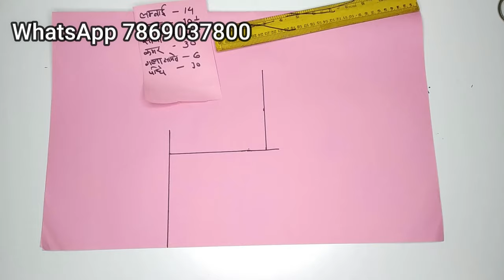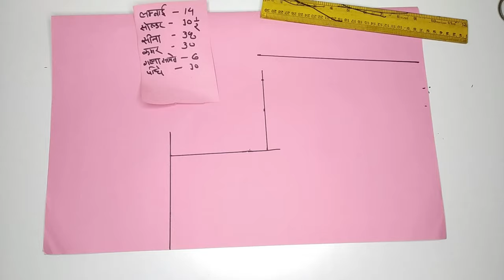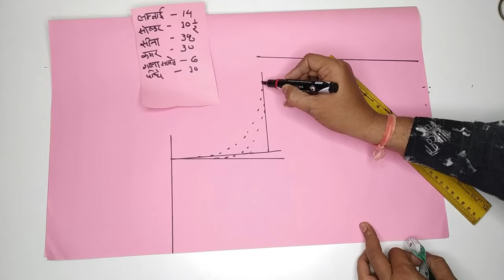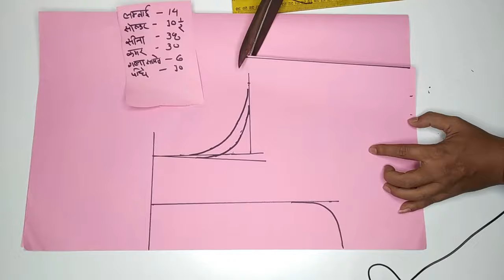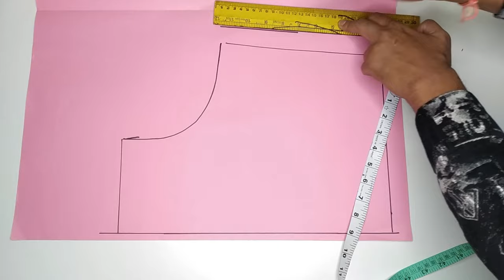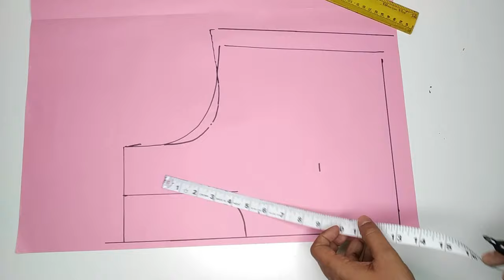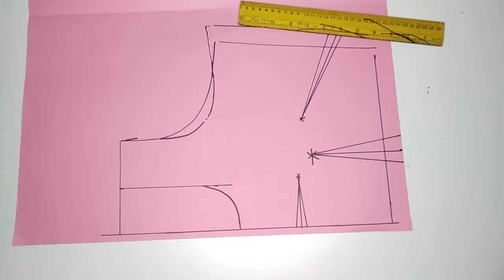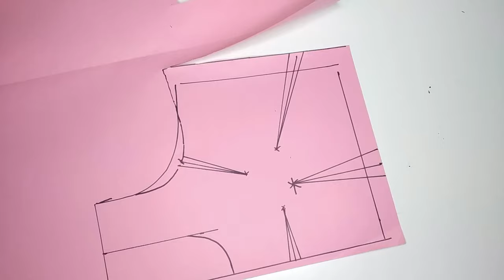38" inch 4 tucks blouse cutting| 38" इंच सादा ब्लाउज की कटिंग सीखें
38" inch 4 tucks blouse cutting| 38" इंच सादा ब्लाउज की कटिंग सीखें।
             Hello friends mere channel rani tailor and designer main aap logon ka swagat hai.
            friends main is video mein aap logon ke liye 4 tucks simple blouse ki cutting is video mein Puri detail se bataya hai. Aap is video ko pura dekhen.
1. Simple blouse ki cutting.
2. 4 tucks simple blouse ki cutting.
3. 38 size four tucks blouse cutting.
4. 38 chest 4 tucks blouse cutting.
5. 38 inch 4 tucks blouse cutting Hindi.
6. Blouse cutting Hindi tutorial.
7. Simple blouse cutting Hindi tutorial.
8. Easy method 4 tucks blouse cutting.
9. Blouse tutorial.
10. Blouse ki cutting kaise kare.